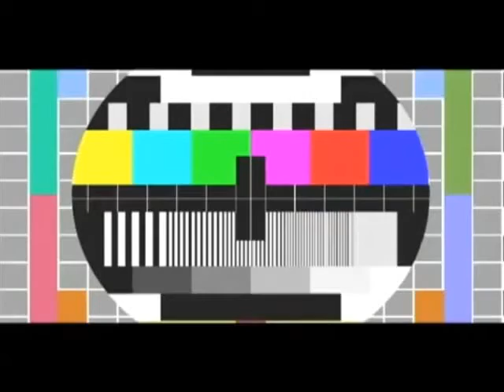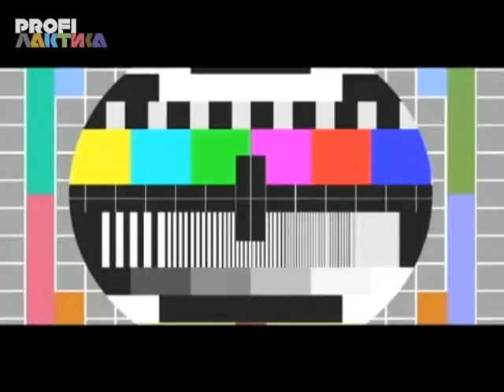ЖЗЛ. Федерико Феллини. Federico Fellini. Ֆեդերիկո Ֆելինի:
ЖЗЛ. Federico Fellini. Федерико Феллини. Ֆեդերիկո Ֆելինի: Кирилл Разлогов - киновед и культуролог, директор Российского института культурологии, автор и ведущий программы "Культ кино" на телеканале "Россия-Культура".
В рубрике ЖЗЛ говорим о Федерико Феллини.